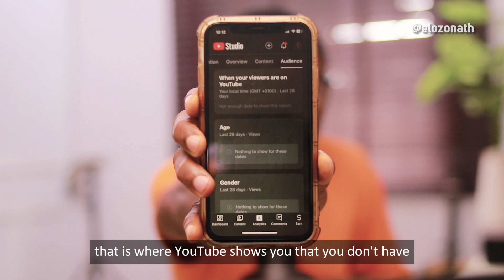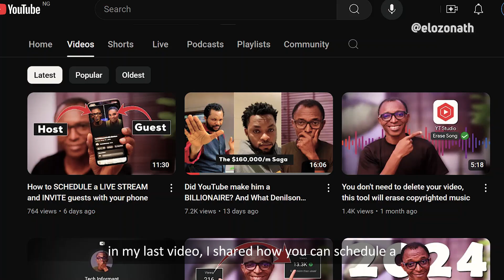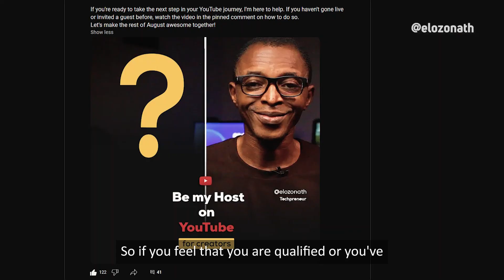What to do when there's NOT ENOUGH USER DATA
What to do when you get the "Not enough viewer data to show report" on your YouTube analytics as a small channel.